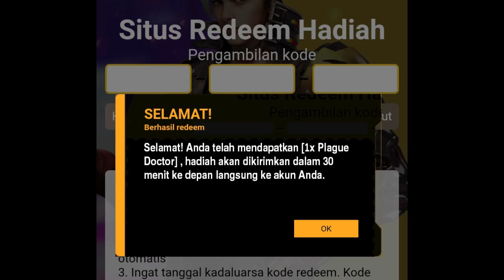KODE REDEEM FREE FIRE TERBARU 28 SEPTEMBER 2021 HARI INI - KODE REDEEM FF TERBARU